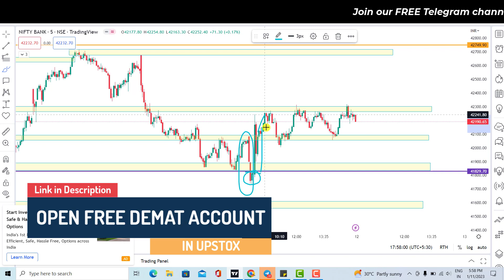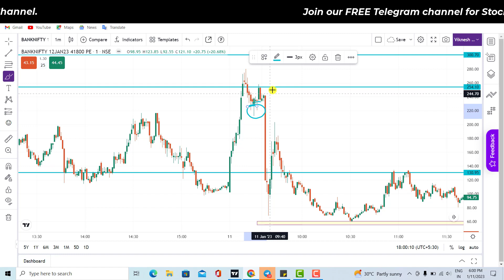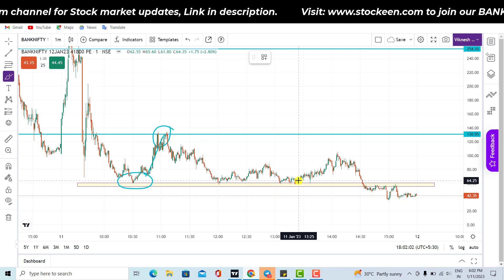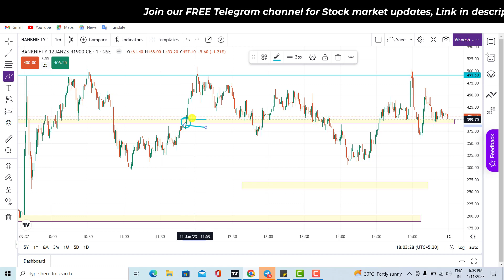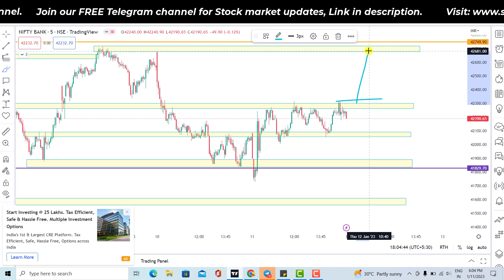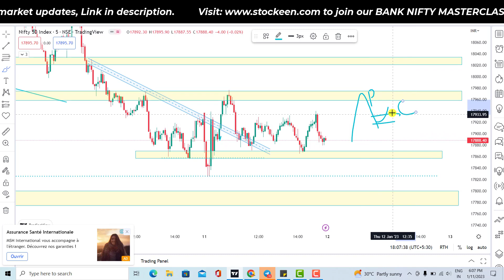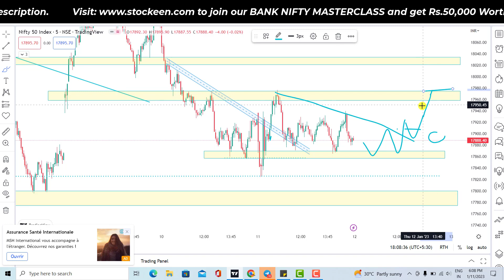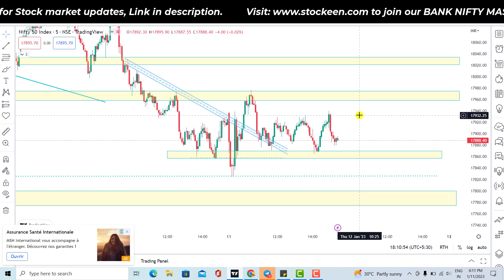Expiry day ANALYSIS |12th January NIFTY & BANK NIFTY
We don't give guarantee and no promises in the market. We don't provide buy and sell alerts. We share our Thoughts in live market which help you to learn.

🔥Open FREE account on  Tradingview🎉.

This video is for educational and entertainment purposes only. We are not SEBI registered analyst. There is no guarantee that you will earn any money using the techniques and ideas mentioned in this video. Your level of success in attaining the results claimed in this video will require hard-work, experience, and knowledge. We have taken reasonable steps to ensure that the information on this video is accurate, but we cannot represent that the website(s) mentioned in this video are free from errors. You expressly agree not to rely upon any information contained in this video.